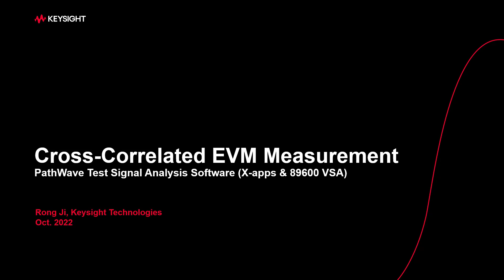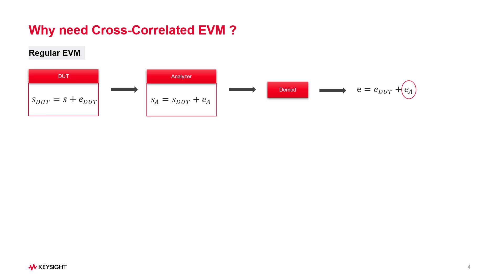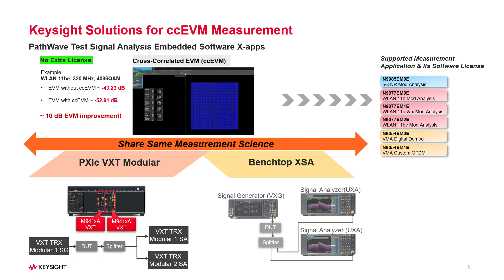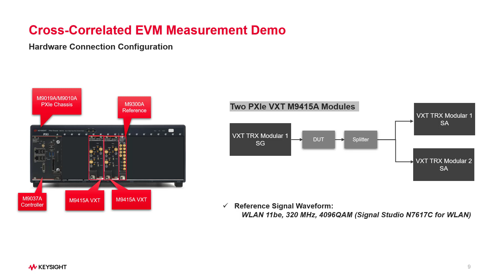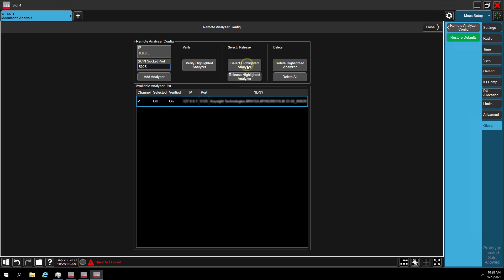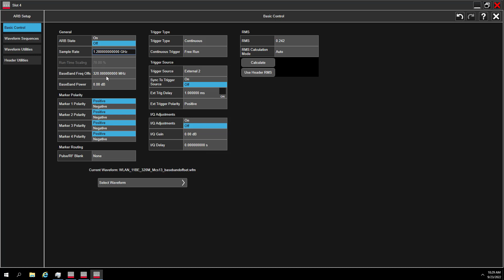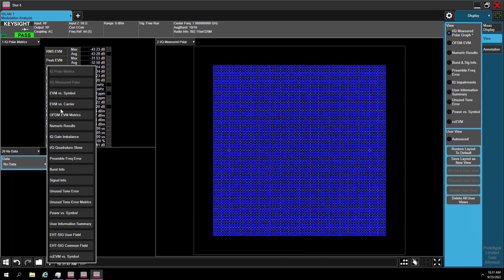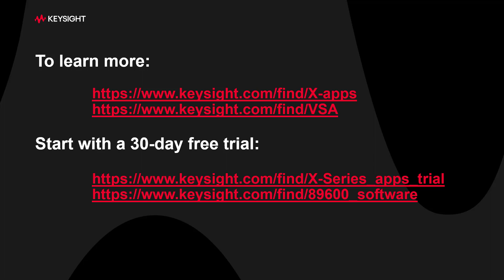Achieve Better Measurement Results with Cross-Correlated EVM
Error Vector Magnitude (EVM) is a quality metric generally used in digital communication systems to quantify the performance of a digital radio transmitter or receiver. Cross-Correlated EVM (ccEVM) is a technique used to extend the dynamic range of a receiver for best EVM performance. Two of the same receivers are used to capture and demodulate the same signal independently and perform cross-correlation on the error vectors to cancel out uncorrelated noise added by the receivers, resulting in a much lower EVM. This technique causes the ccEVM value to primarily contain just the noise coming from the device under test (DUT); or in the case of an amplifier, noise coming from the signal source plus the DUT.
This video introduces the basic concept of ccEVM and demonstrates how to achieve better WLAN 802.11be 320 MHz signal EVM results using two Keysight PXI M9415A transceivers.

00:00 Intro
00:18 Agenda
00:31 Cross Correlated EVM Concept
01:53 Keysight Solutions for ccEVM Measurement
03:58 Cross Correlated EVM demo with Wi-Fi 7 Signal

Related video link:
IEEE 802.11be/Wi-Fi 7 Signal Analysis Using Keysight X-Series Measurement Application